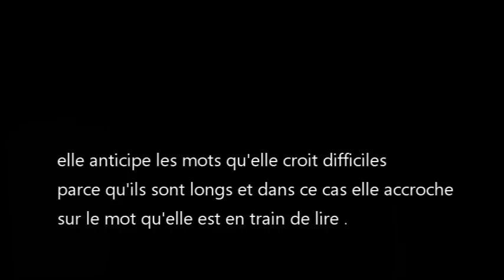Mon enfant confond des lettres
DYSLEXIQUE? Inquiétude pour la maîtresse, angoisse pour les parents.
Les enfants ne sont pas tous dyslexiques.
Pourtant voici un qualificatif souvent entendu au sortir des écoles primaires au sujet d’un enfant qui éprouve des difficultés dans sa lecture courante. Lecture et écriture sont des apprentissages scolaires fondamentaux et concomitants. De la section des grands au CE1, les performances des élèves en lecture influencent l’image du « bon élève ».
Jean-François Simonpoli illustre ce propos à travers la lecture de Lou.
Pour sortir d’une étiquette de dyslexique, cette élève doit d’abord résoudre des problèmes créés par les méthodes d’apprentissage qu’elle a rencontrées. Elle a appris la confusion de certaines lettres. Elle a appris à s’angoisser quand, en anticipant des mots qui lui paraissent compliqués, elle bute sur celui qu’elle prononce. Elle a appris à hésiter et à réaliser des accrocs dans la fluidité de sa lecture pour compenser sa lenteur supposée.
Les apprentissages de la lecture et de l’écriture sont associés au codage et décodage alors que ce sont deux « gestes » culturels de communication:
Je lis le discours que « la société » m’adresse alors que j’écris celui que j’adresse aux autres.
Résoudre des difficultés de lecture et d’écriture passe d’abord par la résolution de cette confrontation de « moi » avec « les autres »!
En revanche les questions instrumentales sont importantes pour choisir les méthodes d’apprentissage adaptées.